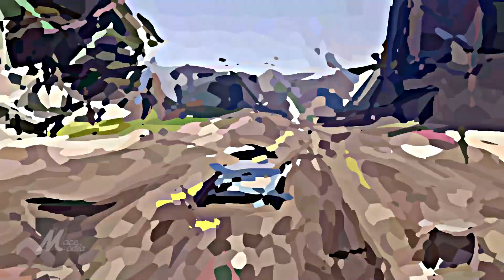GTA 5 Racing - Intense Moments (Compilation) | Battles, Overtakes...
GTA 5 Intense Racing Moments Compilation!
➜ This is a compilation of some old footage I never got around to making use of, so here's this video to rectify that matter. ;)

➜ How to join car meets with TheLowlyGentlemen:
* READ RULES BEFORE REQUESTING TO JOIN!
* If the crew is full, then be sure to check back every now and then, as spots open up regularly.